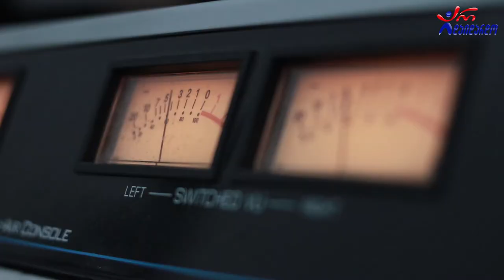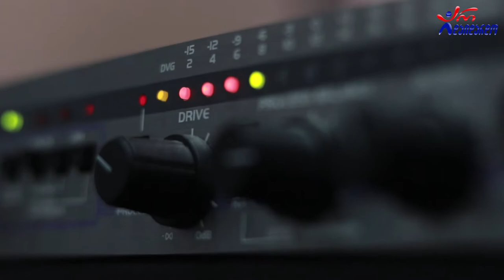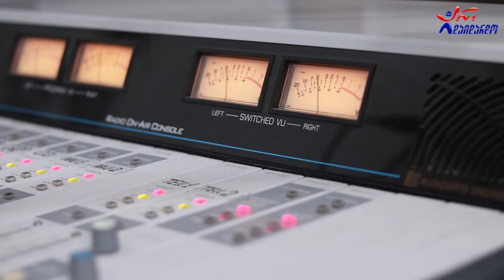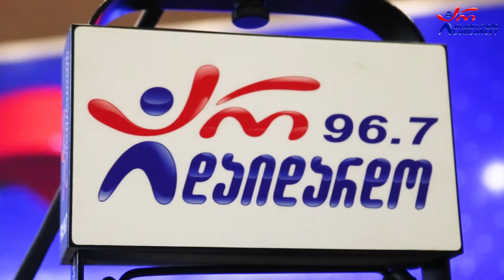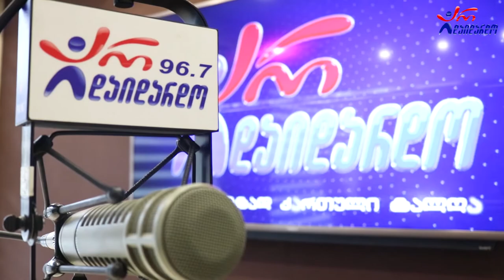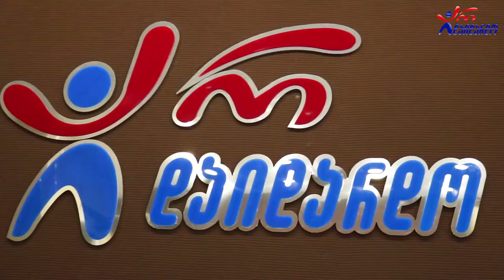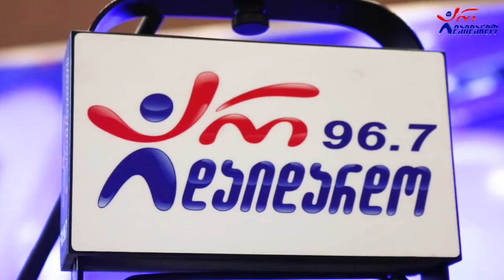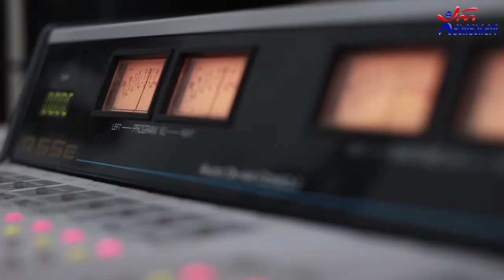თემურ თათარაშვილი. გადაცემა "რადიო დუეტი". 08.10.2021. ვიდეო კოლაჟი/ Temur Tatarashvil."Radio Dueti"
2021 წ.  8 ოქტომბერი
☛ პარასკევი - 17:00. გადაცემა "რადიო დუეტი თაკოსთან ერთად". სტუმრად თემურ თათარაშვილი. ვიდეო კოლაჟი